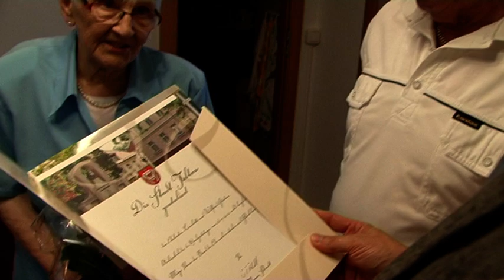Diamantene Hochzeit - Lieselotte und Werner Gärtner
Lieselotte und Werner Gärtner aus Teltow feierten das Fest der Diamantenen Hochzeit. Erster Gratulant war Bürgermeister Thomas Schmidt.